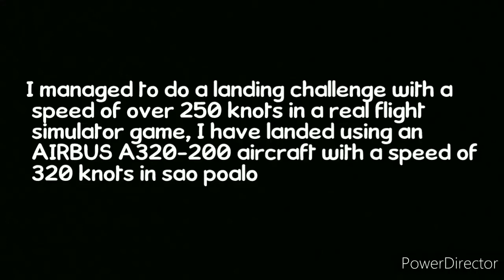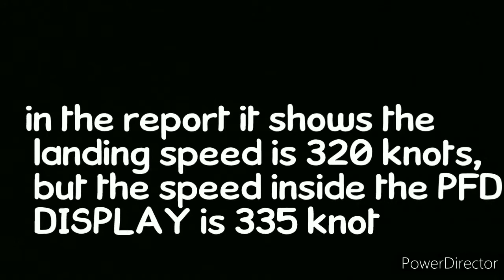REAL FLIGHT SIMULATOR LANDING CHALLENGE